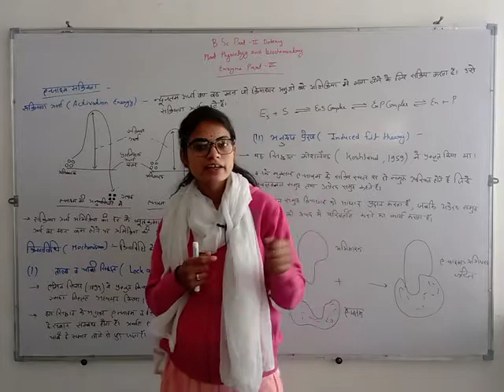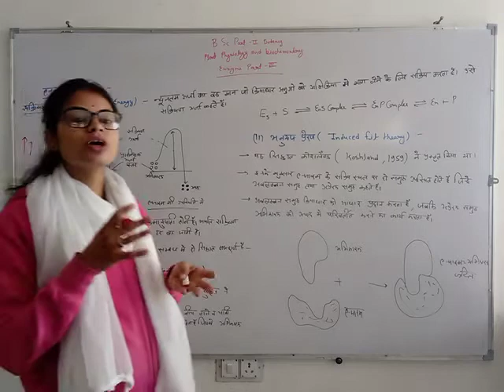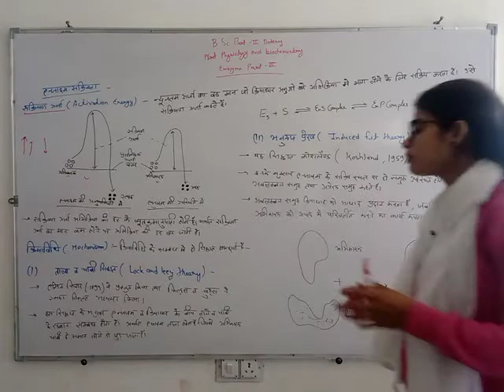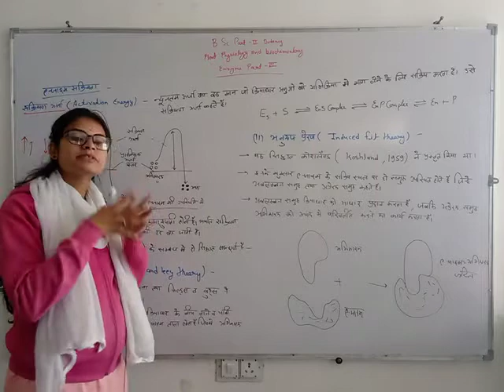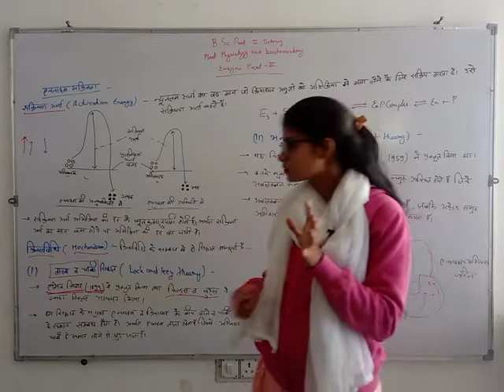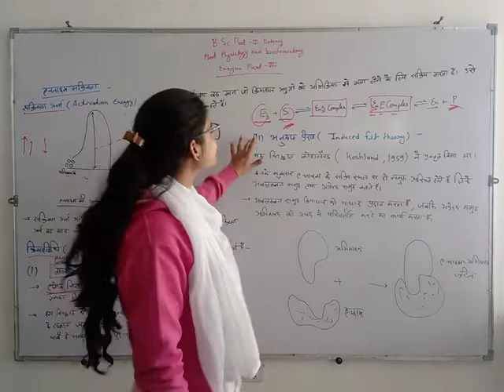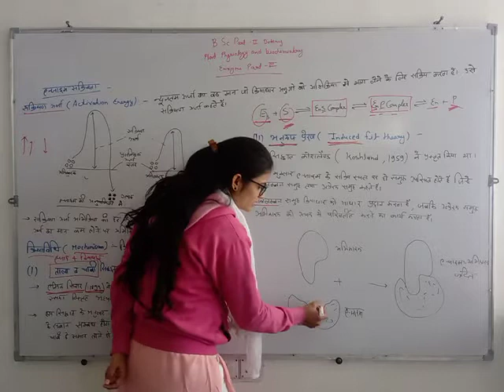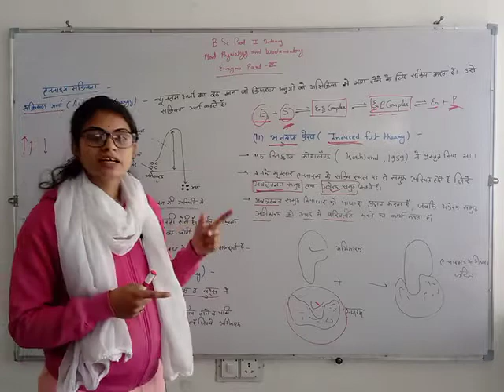Enzyme part-3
Plant physiology and biochemistry